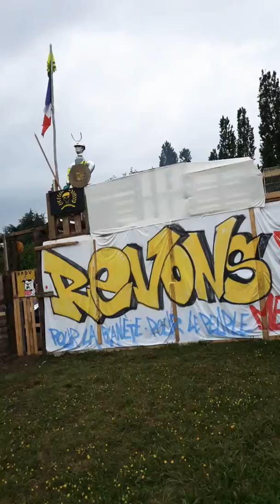NOTRE DAME DES PALETTES (mon Beau Château)Des Gilets jaunes Rond-point des Vaches Acte26 Rouen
ANCIENNE APPELLATION avant que Notre Dame ne Brûle. Château Fort Â 300m du Rond-point des Vaches